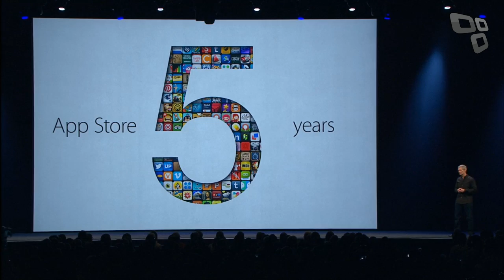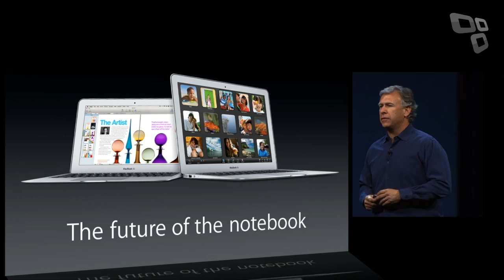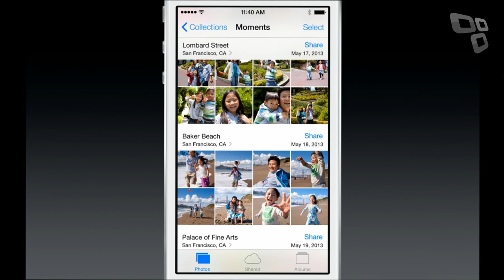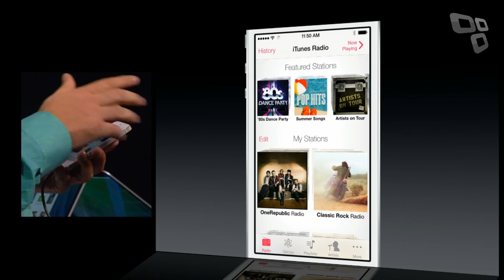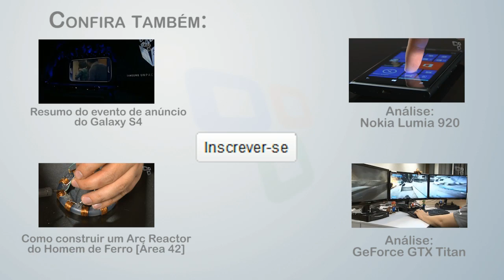Resumo: Conferência da Apple WWDC 2013 - Tecmundo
A Apple realizou na tarde de ontem, 10 de junho, mais uma edição da Worldwide Developers Conference, também conhecida como WWDC. Durante o evento, que é voltado para desenvolvedores, a empresa revelou diversas novidades com relação aos seus produtos.